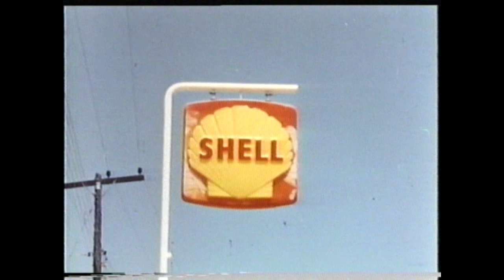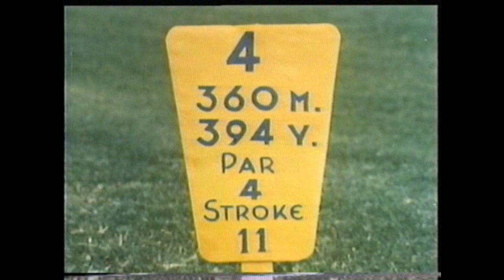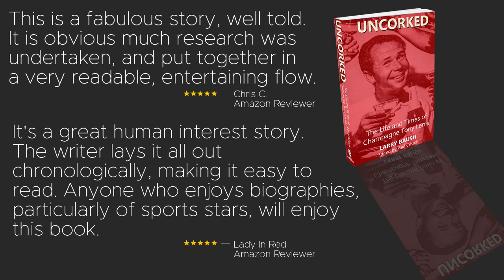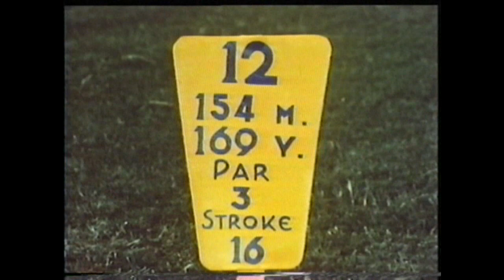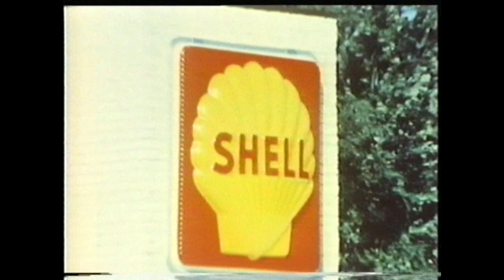Tony Lema vs Roberto De Vicenzo Shell's Wonderful World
Tony Lema and Roberto De Vicenzo face off at the Glyfada Golf Course in Greece in this episode of Shell's Wonderful World of Golf.